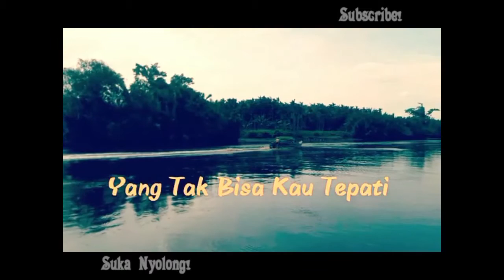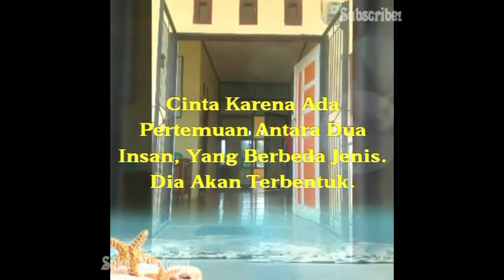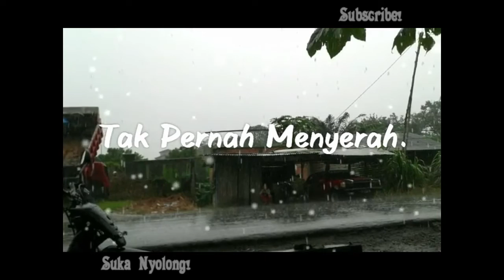COVER LAGU With KATA-KATA INSPIRASI by SYARKAWI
Hanya Kata-Kata Indah yg Dilantunkan Dengan Musik yang akan menjadi Enak didengar.